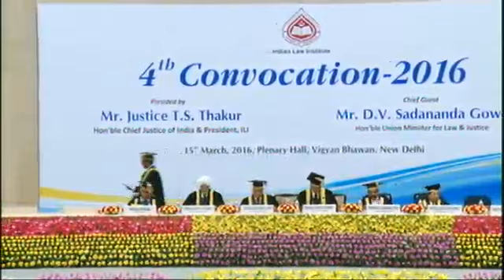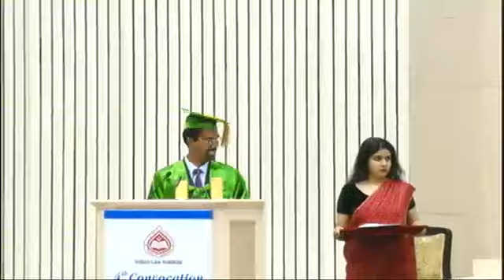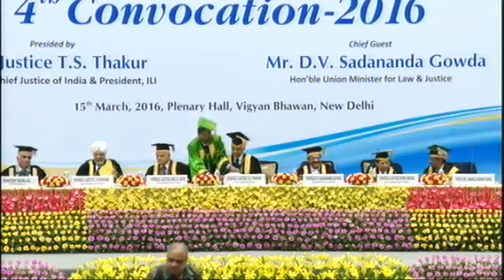Indian Law Institute Convocation 2016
ILI 4th Convocation